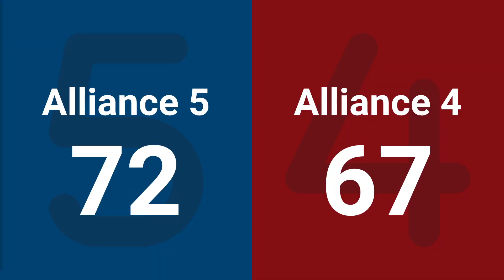Match 2 (R1) - 2024 Colorado Regional